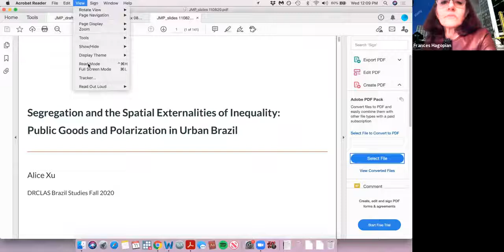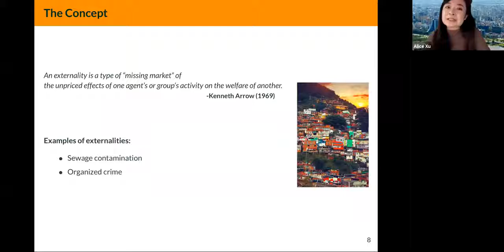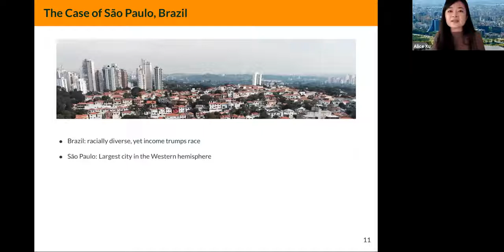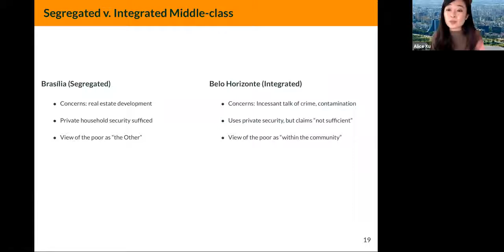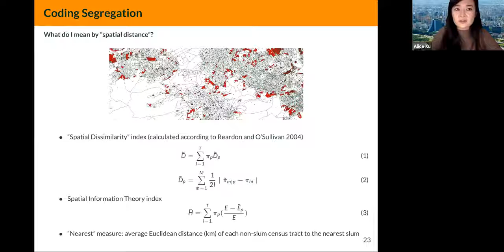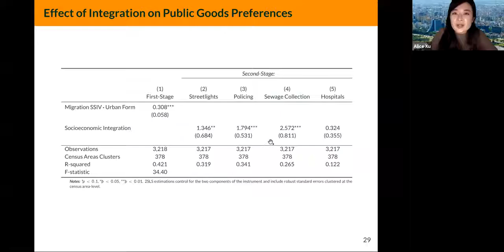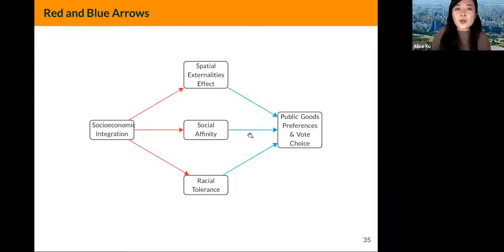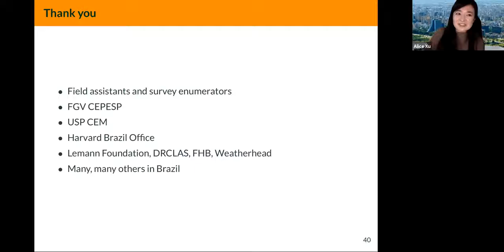Segregation and Polarization in Urban Brazil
Speaker: Alice Xu, PhD candidate in the Department of Government, Harvard University

Discussants: Daniel Hidalgo, Cecil and Ida Green Associate Professor of Political Science, MIT; Jonathan Phillips, Professor of Political Science, Universidade de São Paulo (USP)

Moderated by: Frances Hagopian, Jorge Paulo Lemann Senior Lecturer on Government, Harvard University